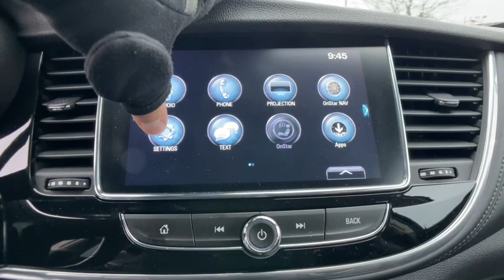2019 Buick Encore Novi, Northville, Livonia, Commerce, Farmington Hills, MI U22116P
Ebony Twilight Metallic Used 2019 Buick Encore Sport Touring available in Farmington Hills, Michigan at Sellers Buick GMC. Servicing the Novi, Northville, Livonia, Commerce, MI area.

CERTIFIED! Recent Arrival! 2019 BUICK ENCORE SPORT TOURING**One Owner with a Clean Carfax!**Android Auto**Apple CarPlay**Available Mobile Hotspot Capabilities**Back-Up Camera**Bluetooth**Infotainment Center**USB Port, Push Start, Remote Start, Satellite Radio, Radio Wheel Control, Auto Headlights, Keyless Entry, On Star Available Services, Traction Control, and Cloth Seats w/Leatherette Trim, Driver-Power SeatingbrbrAt Sellers Buick-GMC Reputation is Everything and are proud to offer Transparent Pricing and a 7 Day Love It or Leave It Guarantee to prove itbrbrGM Certified Pre-Owned includes Free Maintenance Program 2 Visits Up to 2 Years/24,000 Miles, 6-Year/100,000 Powertrain Limited Warranty, 12-Month/12,000-Mile Bumper-to-Bumper Limited Warranty, 24/7 Roadside Assistance & Courtesy Transportation, Vehicle Exchange Program, 3-Month Free Trial of On-star & Sirius XM Radio.  See dealer for complete list of details.brbrbrBuick Certified Pre-Owned Details:brbr * 24 months/24,000 miles (whichever comes first) CPO Scheduled Maintenance Plan and 3 days/150 miles (whichever comes first) Vehicle Exchange Program. 1 month of OnStar Safety & Security Plan, Navigation Services, Remote Access Plan, and 1 month or 3GB of 4G LTE data (whichever comes first).br * Vehicle Historybr * Warranty Deductible: $0br * Roadside Assistancebr * Transferable Warrantybr * Limited Warranty: 12 Month/12,000 Mile (whichever comes first) from certified purchase datebr * Powertrain Limited Warranty: 72 Month/100,000 Mile (whichever comes first) from original in-service datebr * 172 Point InspectionbrbrbrAt Sellers Buick-GMC Reputation is Everything and are proud to offer Transparent Pricing and a 7 Day Love It or Leave It Guarantee to prove it. 25/30 City/Highway MPGbr Awards:br * JD Power Dependability Study